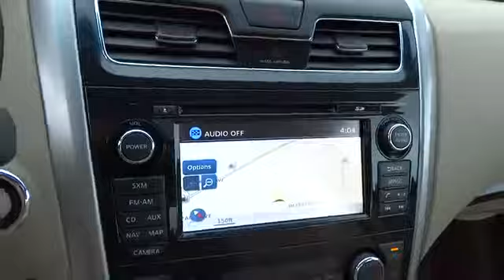2014 NISSAN ALTIMA Redding, Eureka, Red Bluff, Northern California, Sacramento, CA 14N175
2014 NISSAN ALTIMA 2.5 S - Stock#: 14N175 - VIN#: 1N4AL3AP8EN331322